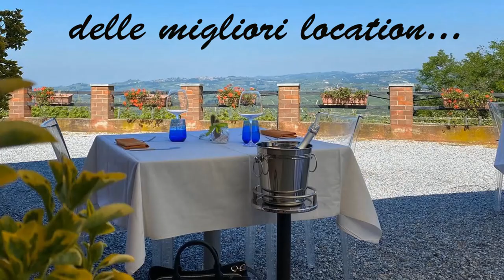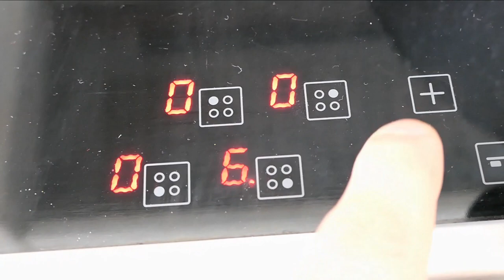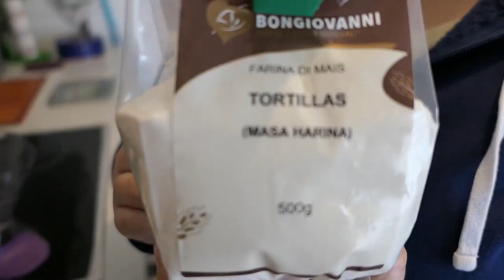il miglior CHILI CON CARNE del mondo - Ricetta Tex Mex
Questo piatto, divenuto famoso per la sua peculiare piccantezza, è conosciuto anche come chili ed è di origine messicana: si tratta di una portata a base di carne, con aggiunta di spezie quali cipolla, peperoncino e, nella ricetta originale, anche cumino. Nella versione originale del piatto, venivano usati pezzi tagliati grossi di manzo o bufalo, ma negli ultimi anni, anche per venire incontro ai gusti più "raffinati" delle persone, i pezzi di carne vengono tagliati in maniera meno grezza e più piccola, cosa che ha portato ad avere un gusto maggiormente delicato, sempre con aggiunta di fagioli e pomodoro per insaporire il tutto.

Ingredienti:
     500 gr di carne macinata di manzo o che si aveva a disposizione
     1 cipolla bianca
     1 cipolla rossa
     peperoni piccolo rossi, gialli e verdi
     400gr di pomodori (che erano più piccoli di quelli odierni)
     400 gr di fagioli neri
     1 cucchiaio di misto spezie (peperoncino messicano, coriandolo, cumino)
     2 spicchi di aglio tritato
     2 cucchiai di peperoncino
     ½ cucchiaio di sale
     3 cucchiai di pasta di pomodoro
     1 cucchiaino di zucchero
     2 bicchieri di birra scura

Si fa saltare in padella la carne di manzo insieme a un po' di olio, fino a che la carne non si vada a dorare; si aggiungono quindi le cipolle e i peperoni tagliati abbastanza regolarmente, insieme a aglio, peperoncino (non usare il peperoncino in polvere perché con la cottura perde molto del suo potere), sale quanto basta, cumino e pepe di cayenna, miscelando il tutto e facendolo rosolare per cinque minuti. In una ciotola a parte intanto si schiacciano i pomodori pelati aggiungendo un pò di pomodoro passato, insieme allo zucchero (basteranno un paio di cucchiaini) e birra chiara.
In una pentola fonda, si versa il sugo di pomodoro unendovi la carne preparata nella padella, portando quindi a ebollizione e continuando a cuocere per un tempo variabile tra i quaranta minuti e un ora, a seconda di quanto grossa si sarà tagliata la carne. Il chili si accompagna molto bene alle tortillas messicane, che altro non sono che piadine simili a quelle della tradizione italiana, anche se fatte senza lo strutto e usando la farina di mais mista, in quanto a finezza (due terzi di farina di mais fine e un terzo media grana): per chi non volesse mettersi a cucinare anche le tortillas, basterà che si guardi nei supermercati più forniti, per reperire le tortillas originali, anche se industriali.